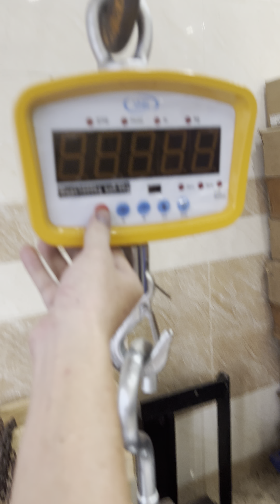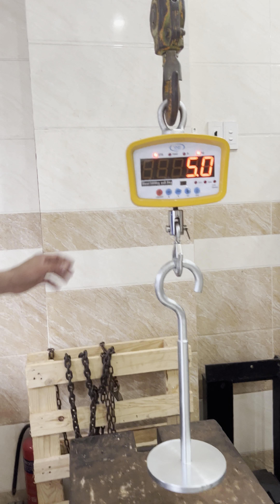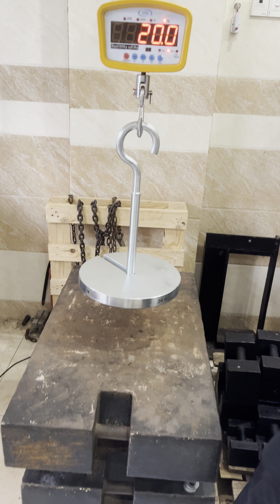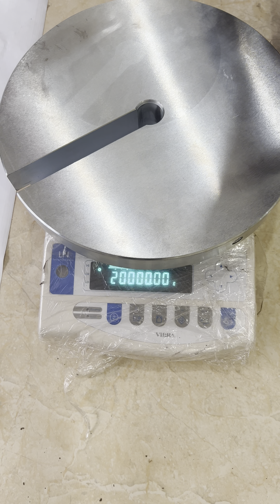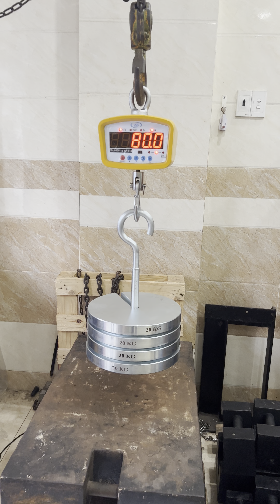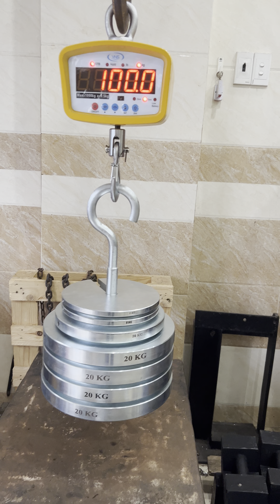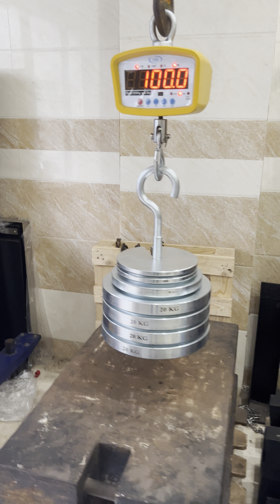Bộ quả cân móc treo 100kg thép mạ kẽm